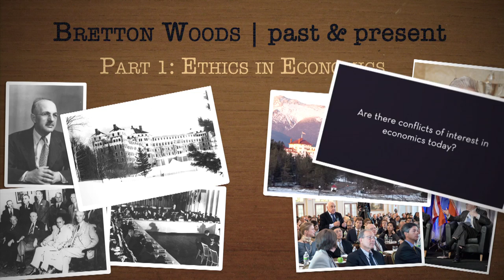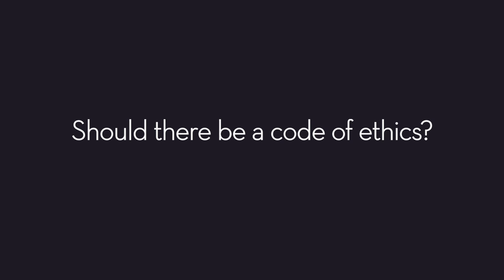Bretton Woods, Past and Present: 1. Ethics in Economics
We invited these young bloggers -- self-styled as "The Kids" -- to attend our annual conference in Bretton Woods in April 2011, and we provided them with a video team. The Kids were playing in the halls of the Mount Washington Hotel, chasing everyone from George Akerlof to Anatole Kaletsky to Brad DeLong to James Galbraith. They produced four videos, of which this one is the first.

This video shows a dozen prominent economists, each with a different take on corruption in academia: we are all right; economics is no more corrupted than other sciences; corruption is substantial; economics is rotten to the core. But see for yourself.